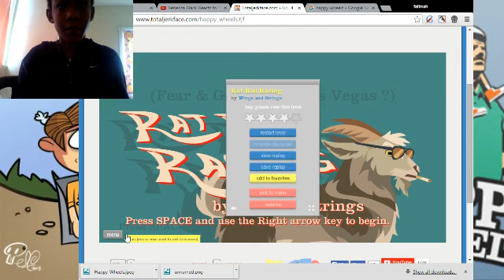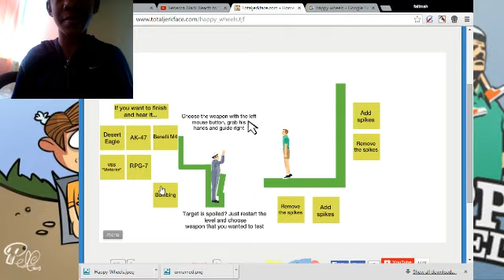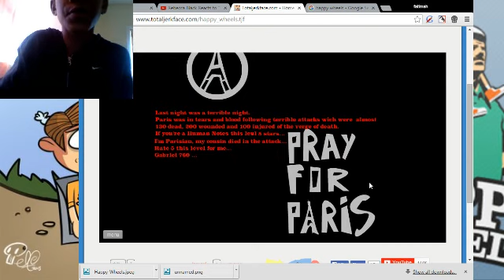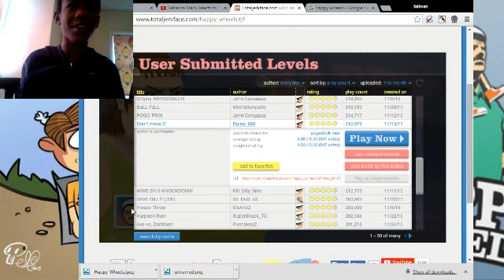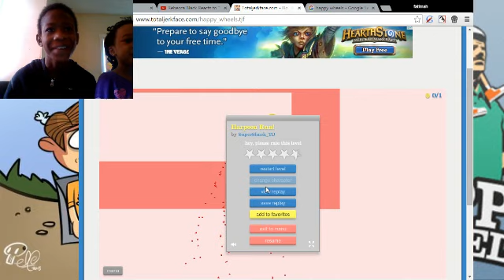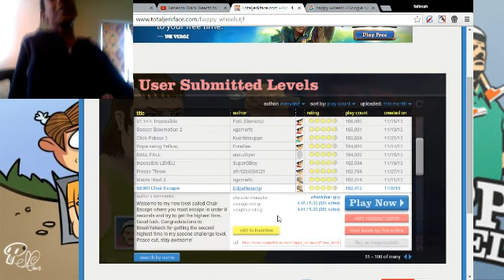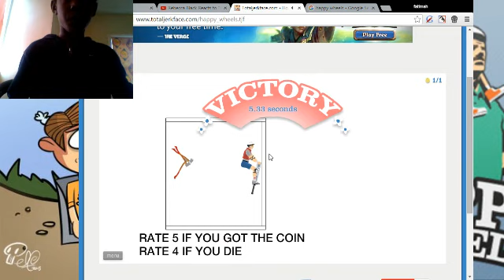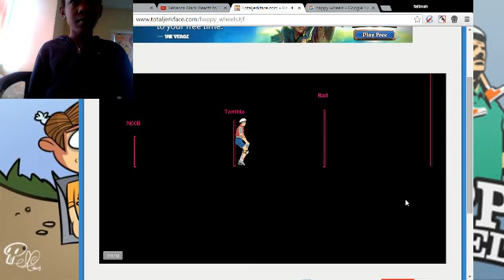happy wheels crazyness